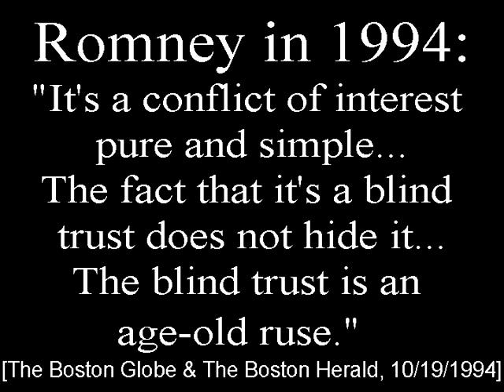Mitt Romney Condradicts Himself on Blind Trust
Mitt Romney, in 1994, said 'The blind trust is an age-old ruse.  You give a blind trust rules. You can say to a blind trust, don't invest in properties which would be in conflict of interest or where the seller might think they're going to get an advantage from me.' " [Boston Globe, 10/19/1994] and "'It's a conflict of interest pure and simple - and it's wrong for a U.S. senator,' said Romney. 'The fact that it's a blind trust does not hide it.' [Boston Herald. 10/19/1994] and "'A United States senator has an obligation to tell its blind trust what it cannot and can invest in,' Romney said." [The Associated Press, October 18, 1994].

But, when confronted in August of 2007 about his investments in embryonic stem cell research and his significant stake in Iranian oil and gas interests, he said, "I did not direct any of my investments nor did I know of those investments," [Washington Post, 8/15/2007] and "The trustee of the blind trust has said publicly that he will endeavor to make my investments conform to my positions and I have confidence that he will do that well," [The Associated Press, 8/15/2007].

Romney calls frequently on state pensions to divest from Iran.  His personal financial disclosure, however, reveals that he has up to $250,000 invested in Gazprom and $100,000 invested in Sinopec, both of which conduct multi-billion dollar oils deals with Iran.